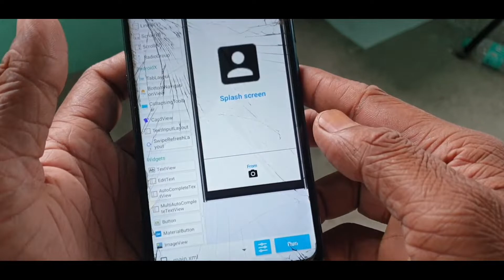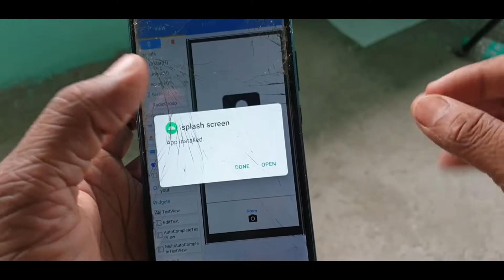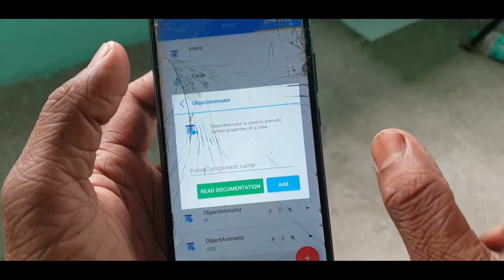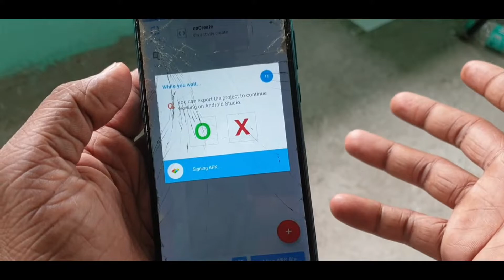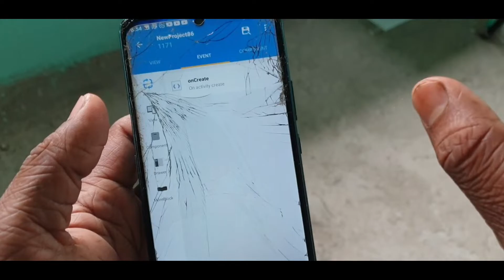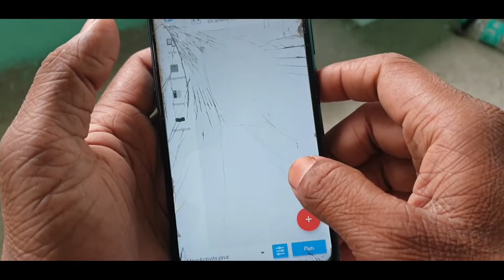loading welcome Splash screen Project in sketchware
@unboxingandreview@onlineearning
@AauraTechnical :---All TAGS